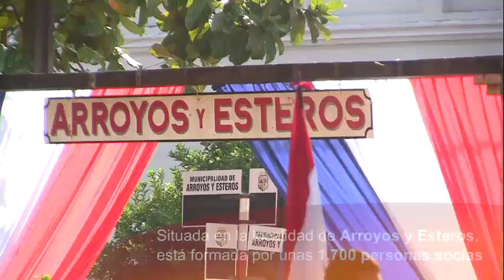Mujeres feriantes de Manduvirá - Comité 22 de enero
Esta es la primera versión del vídeo sobre las mujeres del Comité del 22 de enero de Manduvirá.
Está pendiente de revisión por parte de IDEAS.
Se pueden hacer cambios, teniendo en cuenta que no disponemos de más imágenes de estas mujeres :(